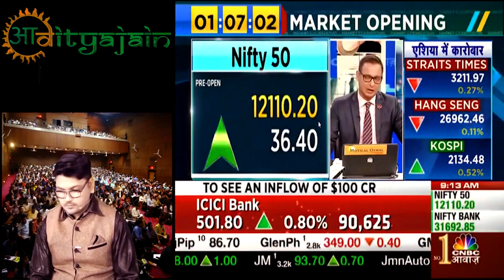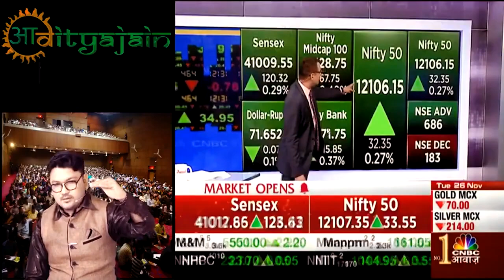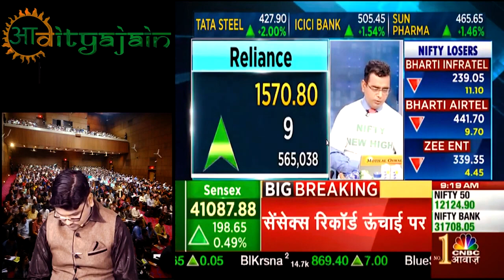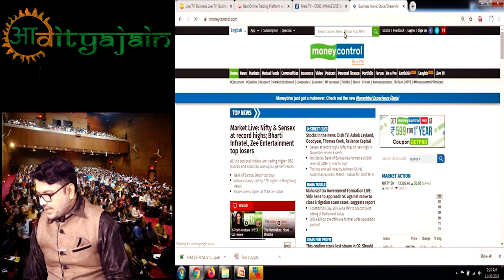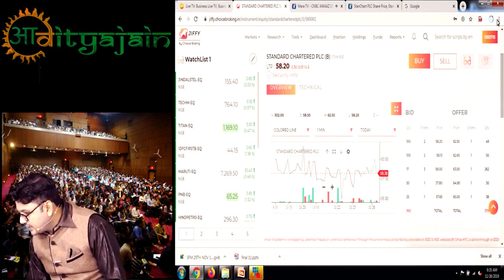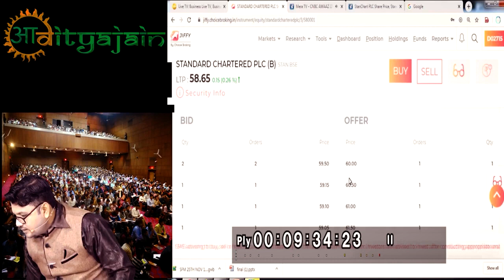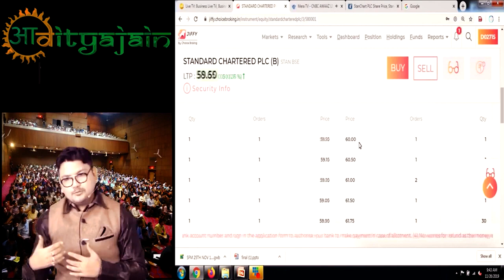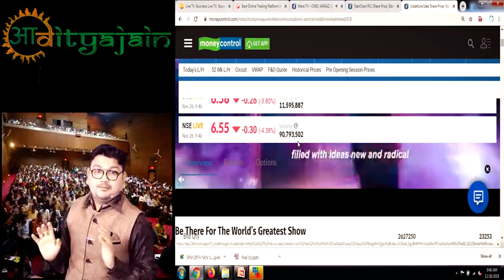CA Final AFM | Practical Demo on Stock Market | How Price Is Determined | Nifty by Aaditya Jain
Non-profit, educational or personal use tips the balance in favour of fair use.only used bits and pieces from various sources for getting the point across where necessary. the sole purpose of this video is to inspire & empower the viewers and market the offerings by the content creator.